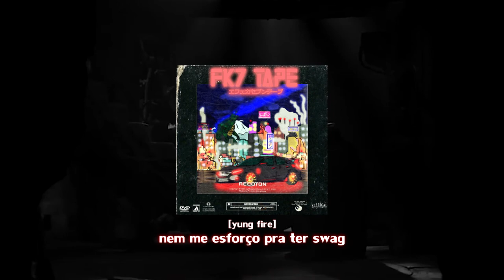02. BLACKOUT (FuThug, D'SB, Yung Fire) | FK7 TAPE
Ficha técnica:
Vozes: FuThug (@pai_do_joca)
             D'SB (@fk7_dsb)
             Yung Fire (@fk7_yungfire)
Produção musical: @newplugrecords
Beat: @yungkhaos_